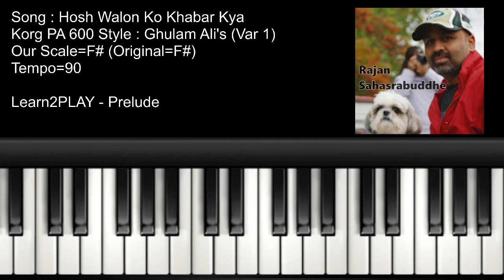PRELUDE - Hosh Walon Ko Khabar - Piano Tutorial - Slow Play - EZ Piano - Lighted Keys - Notes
Prelude (Intro music) + Korg Rhythm